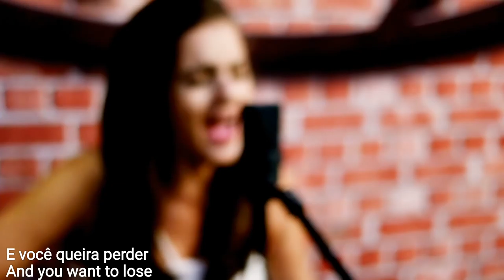ESCOLHAS | CHOICES |Emanuelle Lima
Quando resolvi escrever essa canção, vivenciava um momento claro de como as coisas funcionam artificialmente, o quanto precisamos "multilar" a originalidade  pra se enquadrar aos prazos alheios;  de repente nos encontramos cheios de ESCOLHAS dos outros, e nossa vida  caminha sufocada, mas dá tempo de mudar! Bora?!